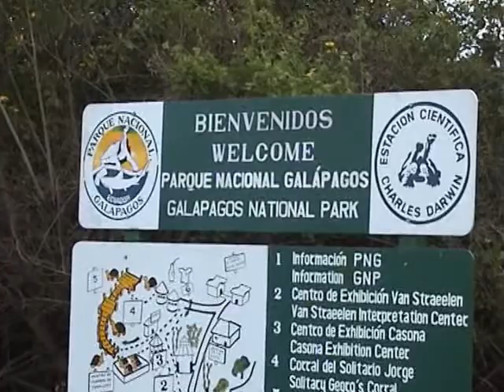Galapagos - The Enchanted Isles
St Albans Sub-Aqua Club visit the Galapagos Islands to see the unique wildlife on land, and in the sea.